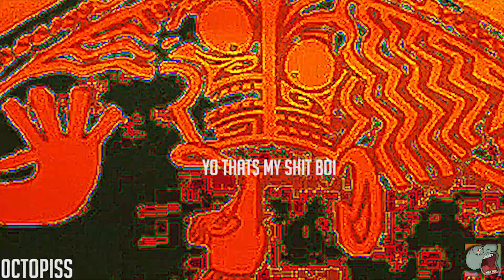your welcome but its sung by an autistic child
plz like this video im desperate
i disapeared for 1 month to upload this shit
im a sad human being